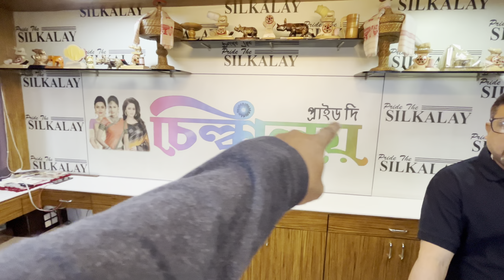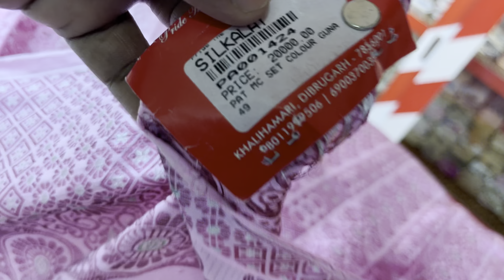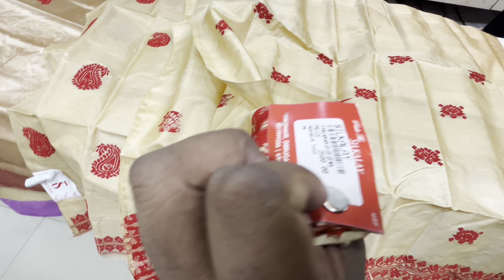॥উত্তৰ পূৰ্বাঞ্চলৰ বিশুদ্ধ পাট মুগাৰ চাদৰ মেখেলাৰ এটা ডাঙৰ Showroom॥Pride The Silkalay॥Dibrugarh॥